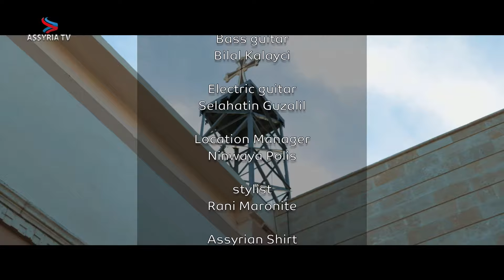Linda George: Athree (Official Video) 2022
A masterpiece from the queen of Assyrian music Linda George. Linda George
Those who seek their thirst for ASSYRIA will find it again in this incredible Music Video ATHREE newly published by Linda George.

Linda George
Athree

Composed
Rabi Nanni Youkhana

Music Arrangement
Raheef Sabeus

Director
Sipya Kado

DOP
Sipya Kado

Ⓒ Yathra Production 2022